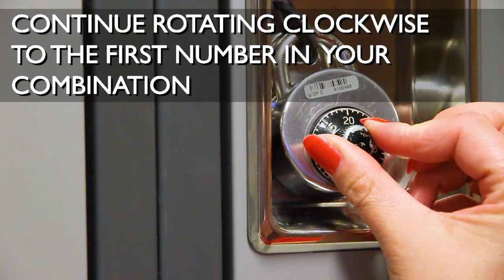Using Your Locker - The Students' Union, Calgary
Important information on your locker and how to unlock your combination lock.